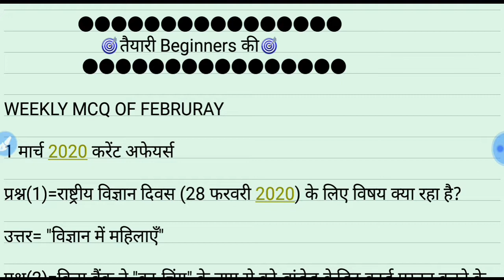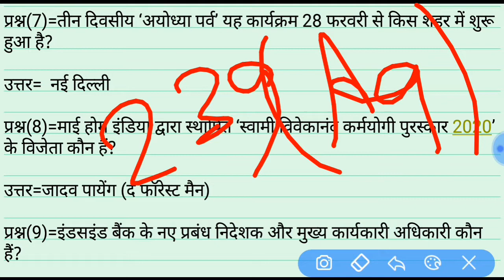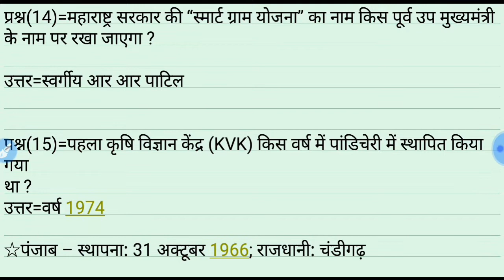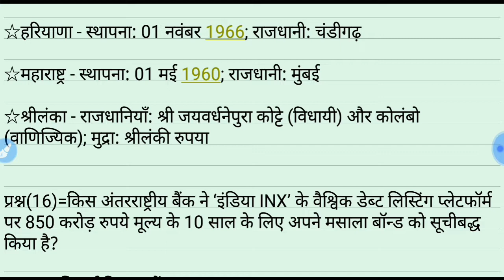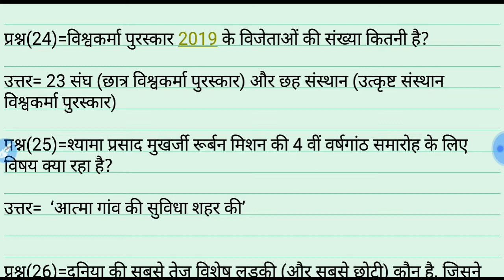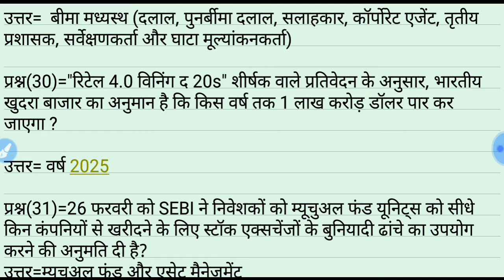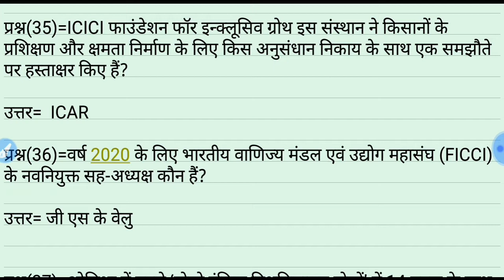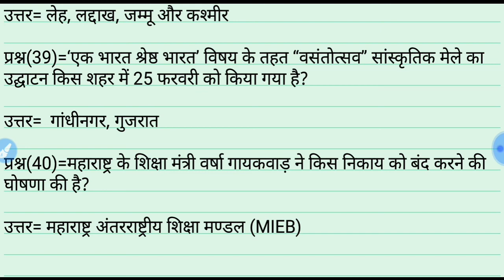1st MARCH 2020 |WEEKLY MCQ OF FEBRUARY CURRENT AFFAIRS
1st MARCH 2020 |WEEKLY MCQ OF FEBRUARY   CURRENT AFFAIRS|MCQ OF FEBRUARY|

Hello aspirants,

 aaj ke is weekly MCQ of February current affairs ke video mein current affairs or static portion orali Ham batate Jaenge Vahi dekhne ko milega...

UPSI,UPP,UPSSSC,NTPC,SSC(10+2),SSC(MTS),UPTET etc.